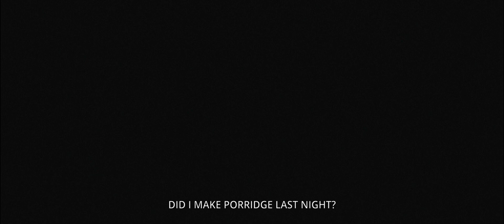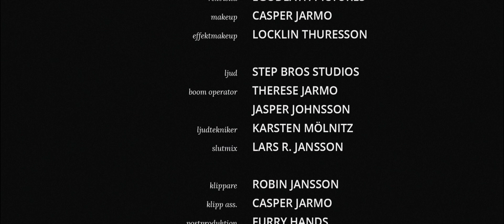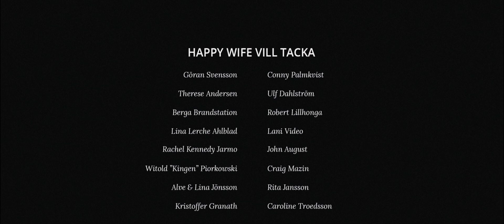MITT HJÄRTA JUBLAR - [2017] - Happy Wife Films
"Hobbe, a homeless, 30 something desperate man with 24 hours left to live tries to accept his choices in life before he leaves this world."

Language: Swedish
Subtitles: English

Written, produced and directed by: Casper Jarmo & Robin Jansson.